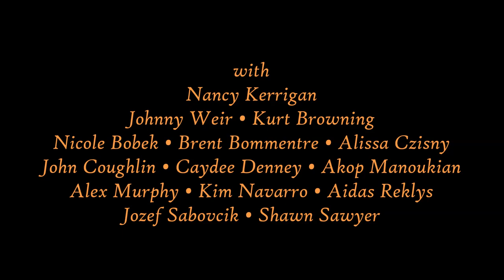Johnny Weir, Finale: Halloween on Ice 2015, Syracuse, NY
The show finale, from the Halloween on Ice tour's performance in Syracuse, NY. Featuring Nancy Kerrigan, Johnny Weir, Kurt Browning, Nicole Bobek, Brent Bommentre, Alissa Czisny, John Coughlin, Caydee Denney, Akop Manoukian, Alex Murphy, Kim Navarro, Aidas Reklys, Jozef Sabovčík, and Shawn Sawyer. For more information about the tour, please